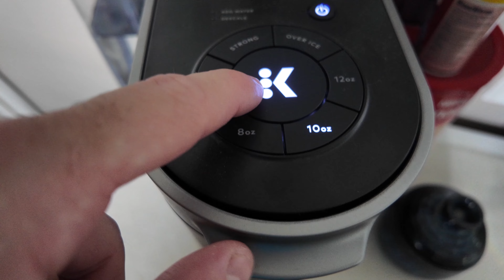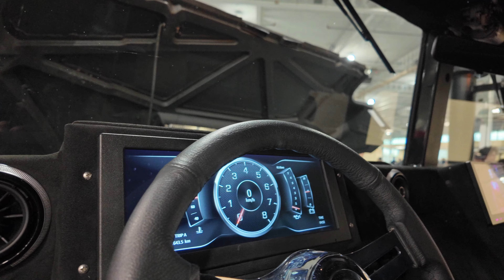Import Expo Toronto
2024 Import expo Toronto
With rigged judge's and a cop having a bad night, It turned out to be a banger still lol.

Mic - DJI Mic 2s